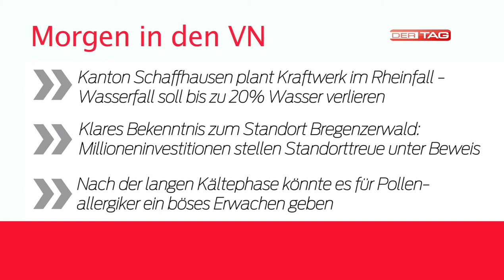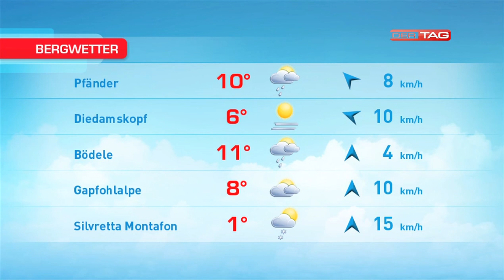Ländle TV - DER TAG vom 10.04.2013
In der aktuellen Ausgabe berichtet Ländle TV - DER TAG über die bevorstehende Pollenflut im Ländle, Isabell Bickel vom Garnmarkt Götzis ist zu Gast im Studio und es gibt die aktuellen News, Sport und Wetterinfos.